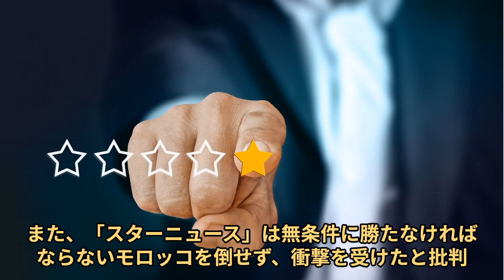W杯敗退危機の韓国女子を母国メディアがこぞって酷評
皆さんこんにちは！どこの国の代表チームも同じですが、やっぱり韓国は別格ですね！昔、日韓戦が日本で開催された時、韓国の報道で、「もし日本に負けたら海を泳いで帰ってこい」って報道されていたのを思い出します。（そのころ韓国は負けなかった）是非最後までご覧ください。